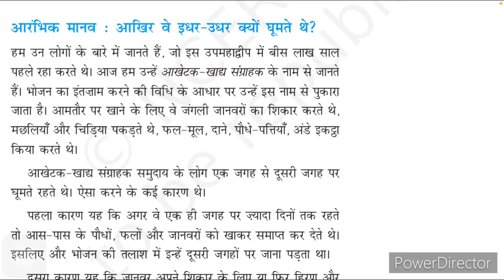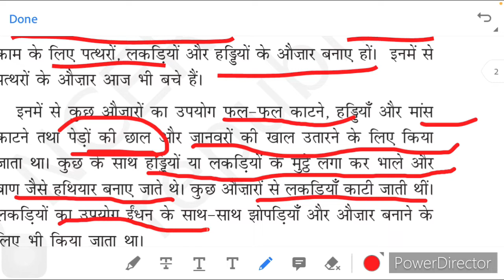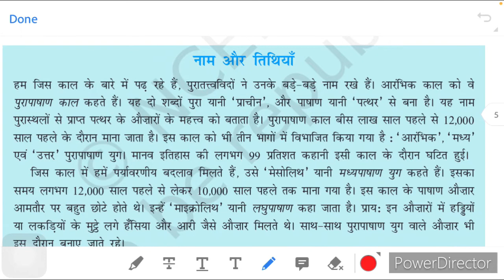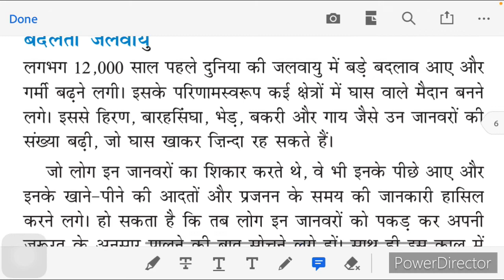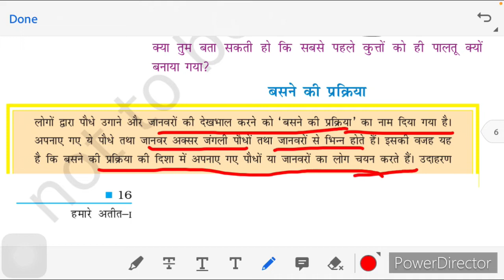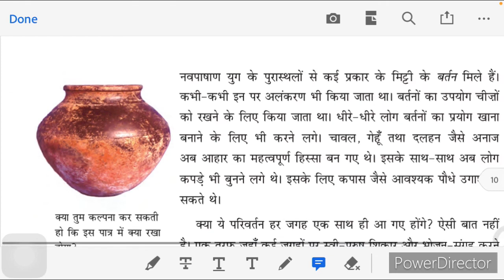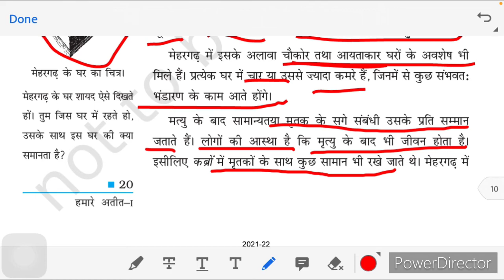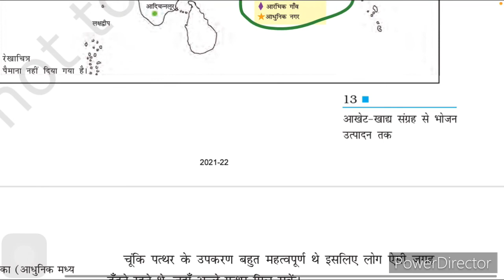History NCERT Summary || Lesson-2 (आखेट-खाध संग्रह से उत्पाद तक) इतिहास वर्ग-6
नमस्कार दोस्तों, Novel Study Center में आपका बहुत बहुत स्वागत है सभी Teaching Exam कि तैयारी के लिए मेरे Channel को आप Follow कर सकते है और ख़ास तौर पे Child Development और Samajik Adhyayan और Shikshan Shastra जो कि हर Teaching Exam में आपको सहायता करेगा, इस Channel पे  सभी कुछ Discuss किया जाएगा, जो ज़रूरत होगा सभी Teaching Exam के लिए जैसे कि CTET, DSSSB, KVS, BTET, REET, NVS और Other Competitive Exam इत्यादि ।

         हमारा उद्देश्य यह कि आप जीवन में एक अच्छा शिक्षक, नागरिक, माता-पिता बन सके, और आप अपने जीवन को उद्देश्य पूर्ण बना सके और भविष्य में एक अच्छे शिक्षक बन के एक बेहतर समाज का निर्माण कर सके ।

 (Keep Supporting)

👉NCERT History Chapter-1 क्या,कब,कहाँ और कैसे?

👉History Chapter-2 आरंभिक मानव की खोज में

👉History Chapter-3 भोजन: संग़्रह से उत्पाद तक

👉Novel Study Center Channel Link